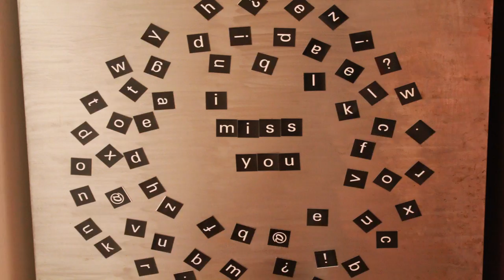Refrigerator Message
By Tina Klomsri